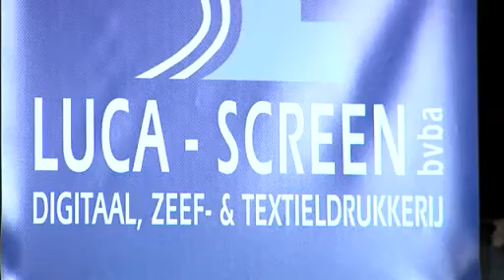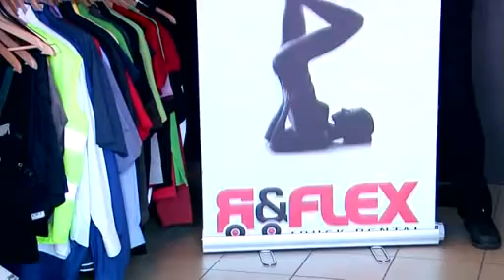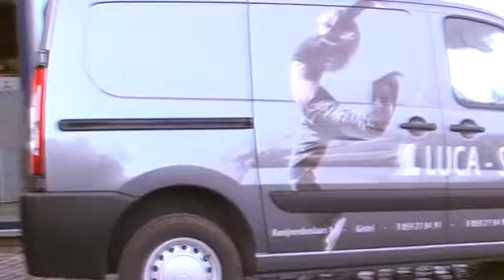Zeefdrukkerij te Gistel - Luca-Screen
Luca-Screen is uw zeefdrukkerij te Gistel!

Luca-Screen, of het nu stickers, t-shirts, polo's, sweaters, bodywarmers, regenjassen,
paraplu's, tegels, werfborden,... met een trendy, tijdloos of klassiek ontwerp is,... Luca-Screen maakt er werk van. Nieuw zijn onze canvas en spandoeken.

Onze moderne uitrusting biedt u een waaier van mogelijkheden. U vindt er beslist voor elk project de juiste toepassing, want u hebt de keuze uit meer dan 200 materialen: v/h lichtste shirt tot het stevigste pvc!